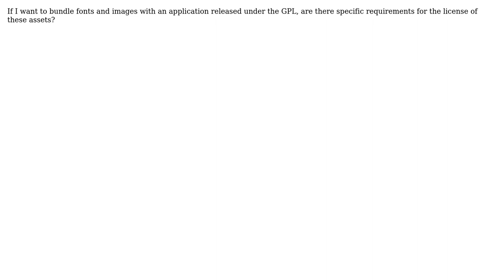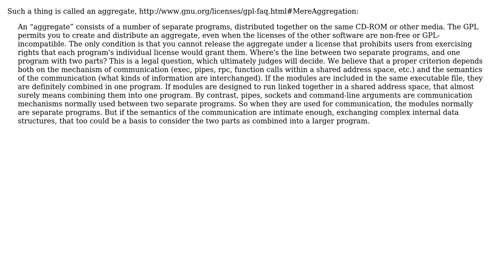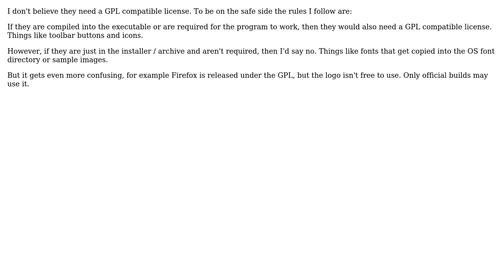Software Engineering: Asset licensing and GPL compatibility (4 Solutions!!)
Software Engineering: Asset licensing and GPL compatibility

With thanks & praise to God, and with thanks to the many people who have made this project possible! | Content (except music & images) licensed under CC BY-SA | Music | Images & others | With thanks to user vartec user trashgod user John R. Strohm user FigBug user Armand and the Stack Exchange Network Trademarks are property of their respective owners. You are responsible for your own actions.